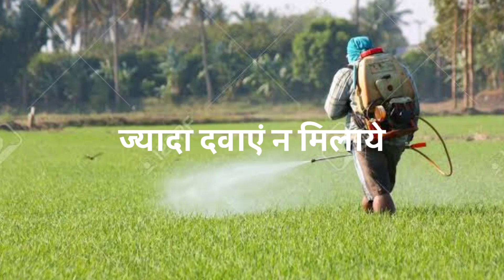स्प्रे करने का सही तरीका। स्प्रे का रिजल्ट क्यों नहीं मिलता ।Sprey karne ka sahi tarika ।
Sprey karne ka sahi tarika । स्प्रे करने का सही तरीका। स्प्रे का रिजल्ट क्यों नहीं मिलता ।

आप नीचे दिए गए लिंक पर क्लिक करके हमारे whatsapp group में जुड़ सकते हैं।

चैनल को ज्वाइन करने के लिए नीचे दिए गए लिंक पर क्लिक करे।। और हम से सीधे बात करे।

खेती सम्बन्धित हमारी अन्य वीडियो के लिंक

इस वीडियो में आपको निम्नलिखित बिंदुओं पर जानकारी दी गई है

कीटनाशक का छिड़काव करते समय जरूरी सावधानियां
फसलों में स्प्रे करने का सही समय
spray karne ka tarika
spray karne ka sahi time
spray
spray kaise karen
spray ka tarika
fasalo me spray kaise kare
kitnashak spay karte samay hume kya kya savdhaniya rakhni chahiye